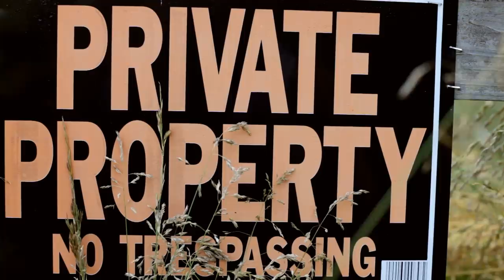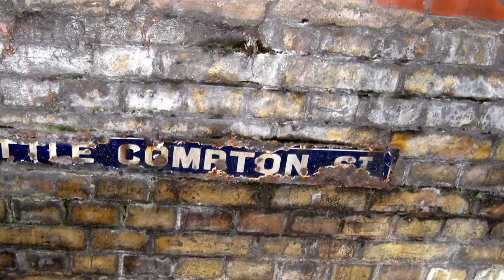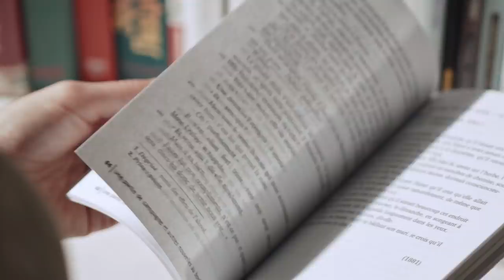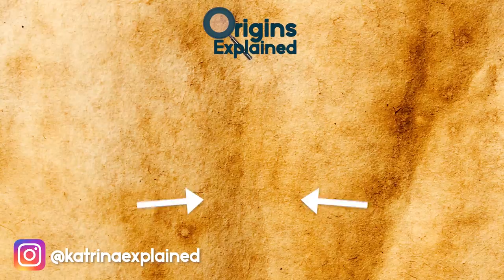11 Most Mysterious Secret Historical Places!